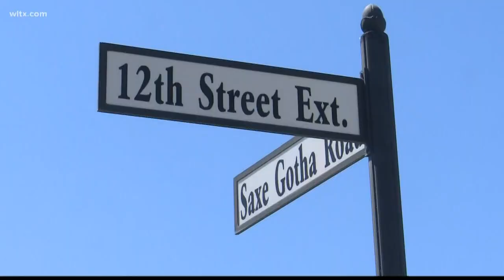Lexington School District 2 buys two new properties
One property will be the home of the district's fine arts center and office. Plans for the other property aren't final yet.